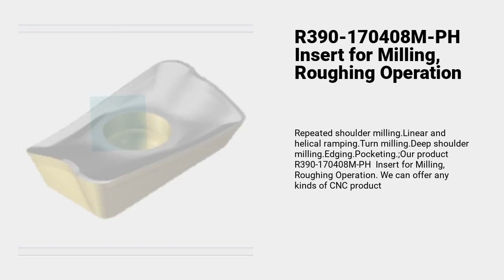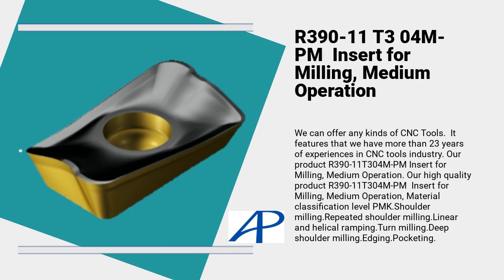R390-170408M-PH for Milling, Roughing Operation | ACTION POWER TECHNOLOGY CO., LTD. | Taiwantrade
R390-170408M-PH  Insert for Milling, Roughing Operation | ACTION POWER TECHNOLOGY CO., LTD. | Taiwantrade

ABOUT US
We are a distributor of a foreign company, as well as a trader, wholesaler, and agent. The foreign company covers Asia, Europe,Austrlia New Zealand,Latin America,North America,Africa all over the world. The company has been established for 23 years and is growing steadily.

00:00:00 ACTION POWER TECHNOLOGY CO., LTD.
00:00:07 ABOUT US We are a distributor of a foreign company, as well as a trader, wholesaler, and agent. The foreign company covers Asia, Europe,Austrlia New Zealand,Latin America,North America,Africa all over the world. The company has been established for 23 years and is growing steadily.
00:00:16 WE PROVIDE CUTTING TOOL: SANDVIK/SECO/ KYOCERA/GUHRING/TUNGALOY/CARMEX/ISCAR/KENNAMETAL/MITSBUSHI/AP/ VEXUS/CFT/SUMITOMO/WIDIA/PHORN/ KOMET/TAEGUTEC/BIG
00:00:41 R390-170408M-PH Insert for Milling, Roughing Operation Repeated shoulder milling.Linear and helical ramping.Turn milling.Deep shoulder milling.Edging.Pocketing.;Our product R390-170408M-PH Insert for Milling, Roughing Operation. We can offer any kinds of CNC product
00:00:53 R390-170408M-PM Insert for Milling, Medium Operation Repeated shoulder milling.Linear and helical ramping.Turn milling.Deep shoulder milling.Edging.Pocketing.Our product R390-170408M-PM Insert for Milling, Medium Operation. We can offer any kinds of CNC tool
00:01:06 R245-12 T3 M-PH Insert for Milling 390R-070208M-PM Insert for Milling, Medium Operation R245-12 T3 M-PM Insert for Milling See More See More See More
00:01:13 R390-11 T3 08M-PM Insert for Milling, Medium Operation We can offer any kinds of CNC Tools. It features that we have more than 23 years of experiences in CNC tools industry. Our high quality product R390-11T308M-PM Insert for Milling, Medium Operation, Material classification level PMK.Shoulder milling.Repeated shoulder milling.Linear and helical ramping.Turn milling.Deep shoulder milling.Edging.Pocketing. Our product R390-11T308M-PM Insert for Milling, Medium Operation.
00:01:26 R390-11 T3 04M-PM Insert for Milling, Medium Operation We can offer any kinds of CNC Tools. It features that we have more than 23 years of experiences in CNC tools industry. Our product R390-11T304M-PM Insert for Milling, Medium Operation. Our high quality product R390-11T304M-PM Insert for Milling, Medium Operation, Material classification level PMK.Shoulder milling.Repeated shoulder milling.Linear and helical ramping.Turn milling.Deep shoulder milling.Edging.Pocketing.
00:01:39 R245-080Q27-12M face milling cutter See More See More See More R390-080Q27-11M Square Shoulder Milling Cutter R390-080Q27-17M Square Shoulder Milling Cutter
00:01:46 Order Now!